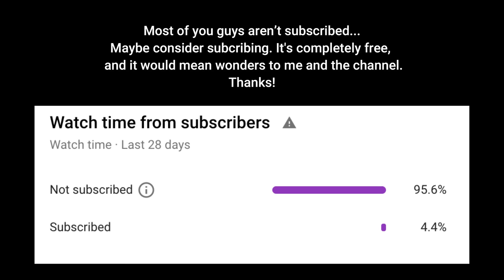Bill Burr - Why Men in Power Get More Sex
Bill Burr goes off on how womansplaining is ruining society and why men in power aren't pigs when life offers them free sex.

Bill Burr is an American stand-up comedian, writer, actor, and podcaster who has released several stand-up comedy specials. Outside of stand-up comedy, he is known for hosting the Monday Morning Podcast, playing Patrick Kuby in the AMC crime drama series Breaking Bad, and creating and starring in the Netflix animated sitcom F Is for Family.

Bill burr is the lord.